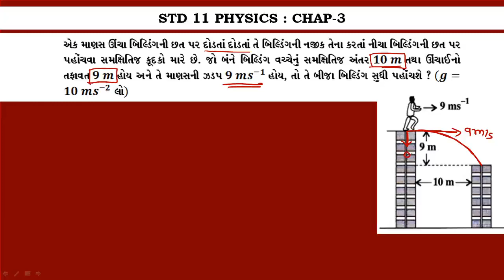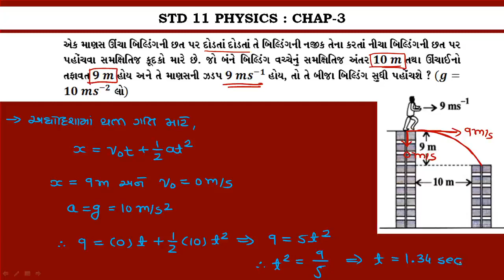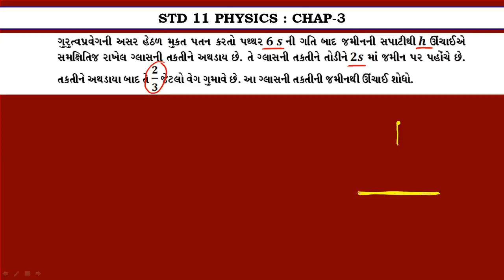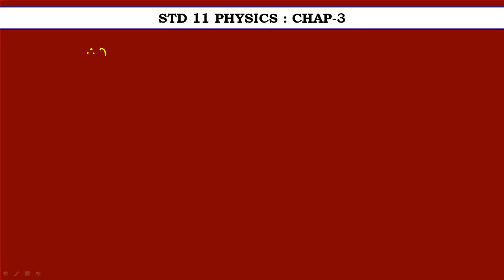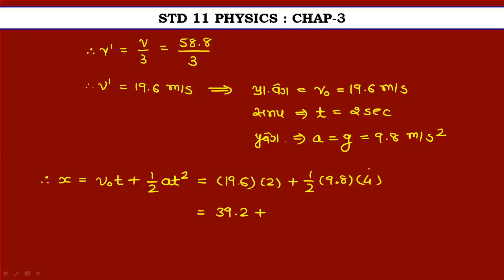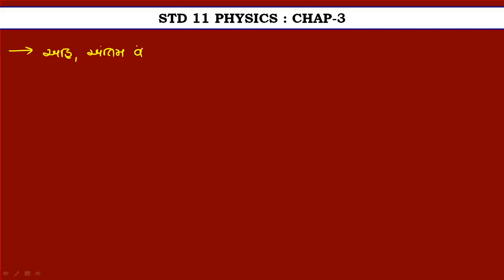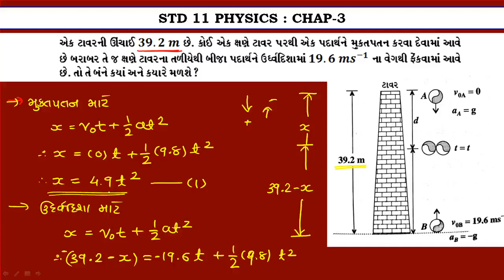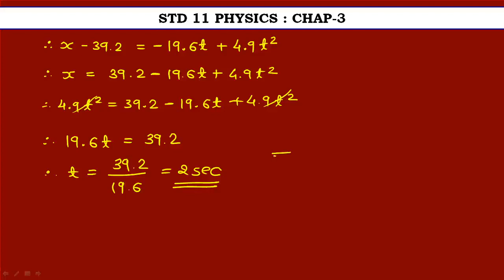Chap-3 l Motion in a Straight Line Lec-24 l Std-11 Physics l NCERT l NEET & JEE l HASMUKH KALSARIYA